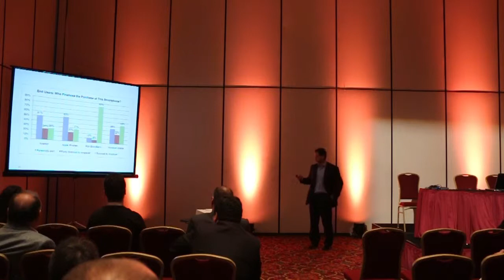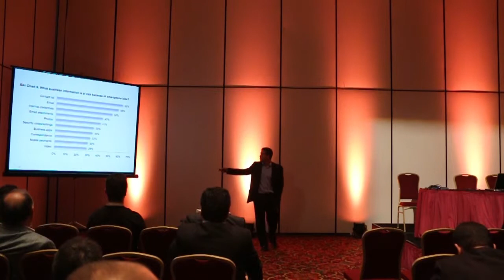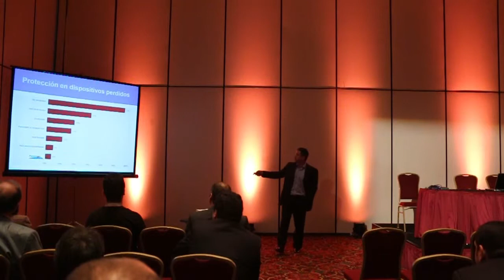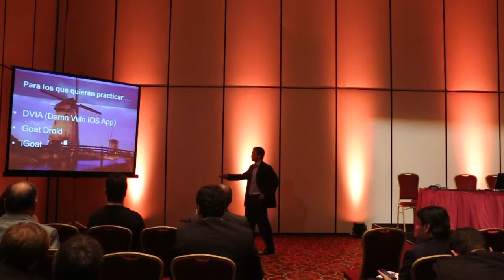OWASP MOBILE TOP TEN - Mateo Martínez (OWASP Capítulo Uruguay)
La charla está orientada a presentar y comprender las vulnerabilidades asociadas a dispositivos móviles (celulares, tabletas, etc.) incluidos en el OWASP Mobile Top 10. Para comprender el impacto de estas vulnerabilidades, se mencionarán ejemplos de ataques relacionados a las principales vulnerabilidades presentadas.